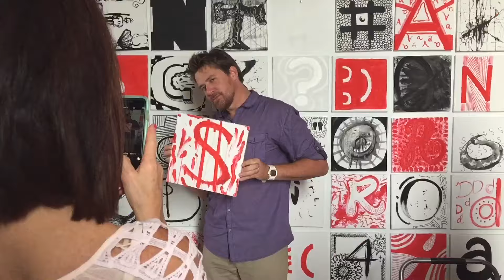2015 Coastal Virginia Magazine's Sensational Singles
20 of Coastal Virginia's most eligible singles will be auctioned off to the highest bidder to benefit Blankets for the Homeless- a local non- profit. Food, drinks, music, fun and more at the Eagles Nest Chesapeake November 5 from 7-11pm.